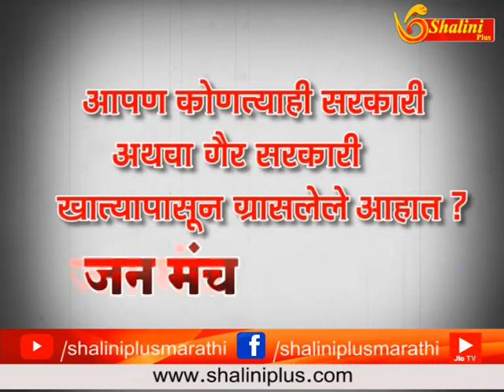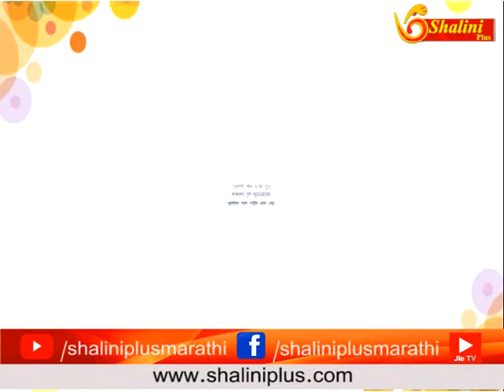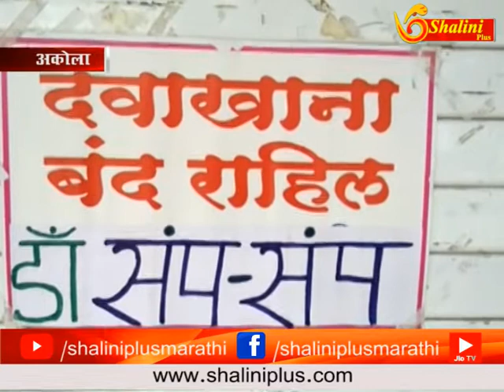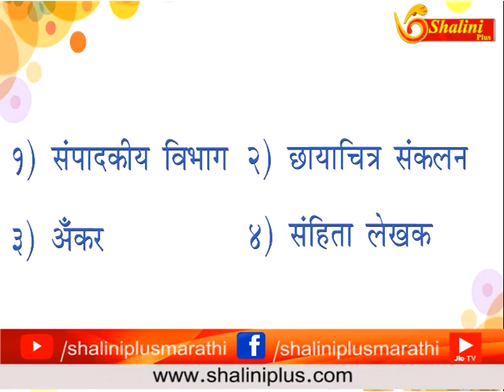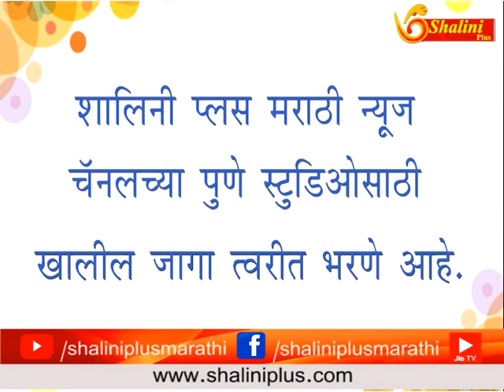२८ जुलै २०१८ संध्याकाळचे बातमीपत्र